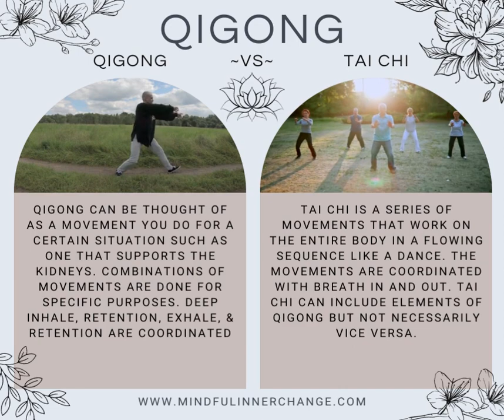Qigong vs Tai Chi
Qigong vs Tai Chi… What is the difference? 🤔
Qigong has movements that focus on specific purposes and a combination is prescribed by the practitioner. Tai Chi is a series of fluid movements focused on overall body. Both coordinate breath with the movements but Qigong is a more deep diaphragmatic breathing.